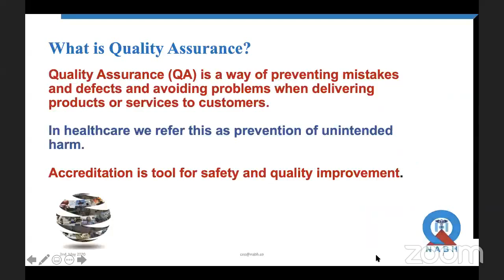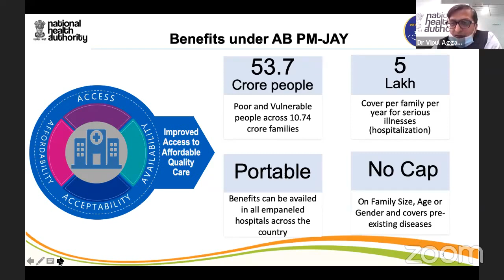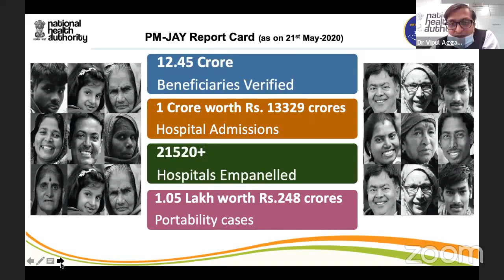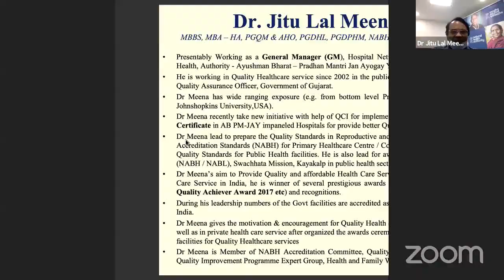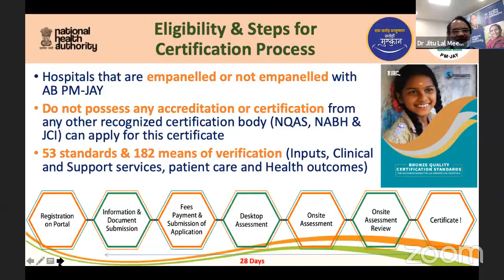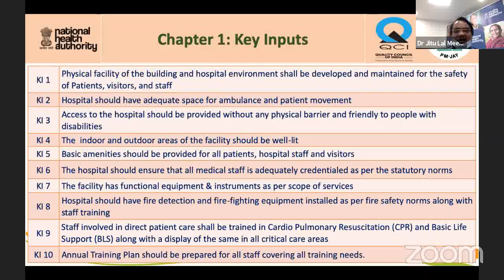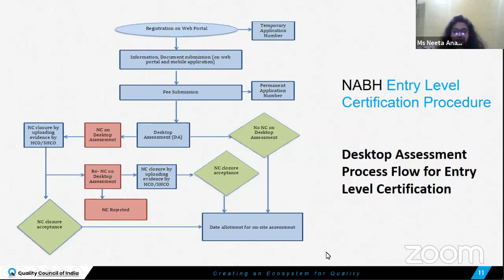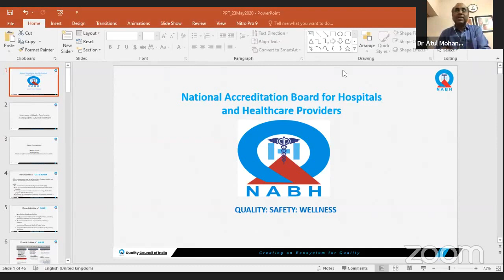Webinar on ‘Importance of Quality Certification in Changing the Culture of Healthcare’.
Quality Council of India (QCI) organized a webinar on ‘Importance of Quality Certification in Changing the Culture of Healthcare’, on 23rd of May 2020 in collaboration with the constituent board – National Accreditation Board for Hospitals and Healthcare Providers (NABH) and National Health Authority (NHA). The webinar was successful with ~1200 registrations from across the country. The aim of the webinar was to create awareness and discuss the importance of maintaining quality culture in healthcare organisations, especially during and after this pandemic. The webinar was moderated by Dr Atul Mohan Kochhar, CEO NABH and the panel speakers from NHA were Dr Vipul Aggarwal, Deputy CEO NHA and Dr Jitu Lal Meena, Manager HN&Q.